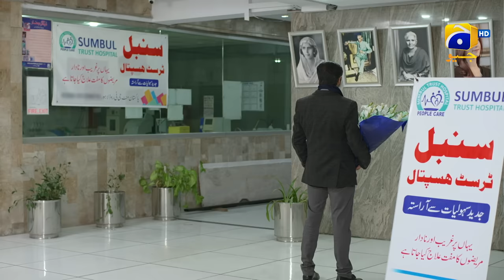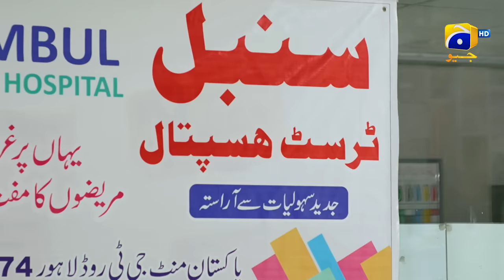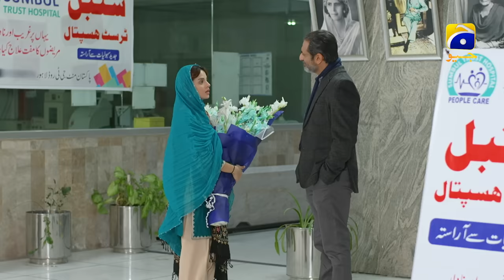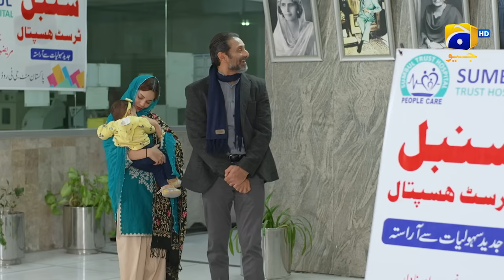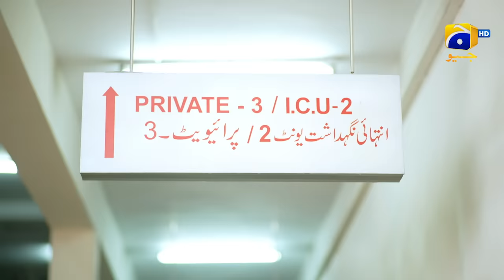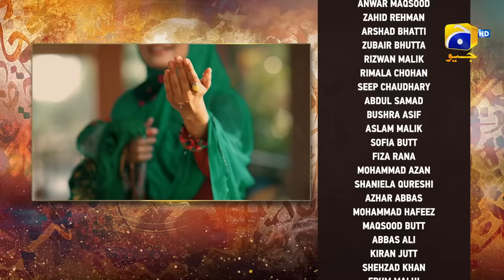Qalandar Last Episode - [Eng Sub] - Muneeb Butt - Komal Meer - Ali Abbas - 23rd April 2023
Produced By: Abdullah Kadwani & Asad Qureshi
Head of Project: Mikaal Zulfiqar
Written By: Samra Bukhari
Directed By: Saima Waseem
Production House: 7th Sky Entertainment

Cast :
Kinza Razzak as Shafaq
Adeel Butt